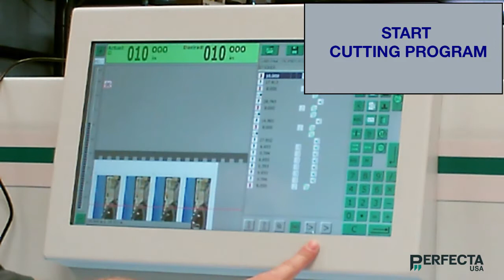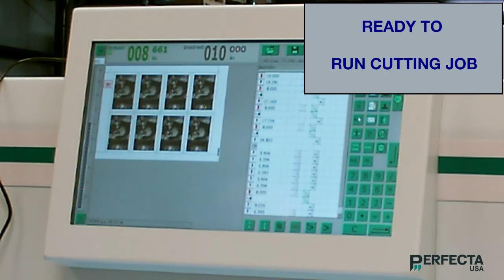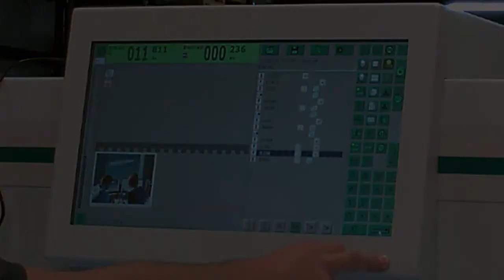Straight 2 Cut